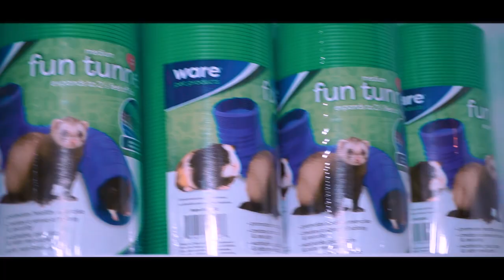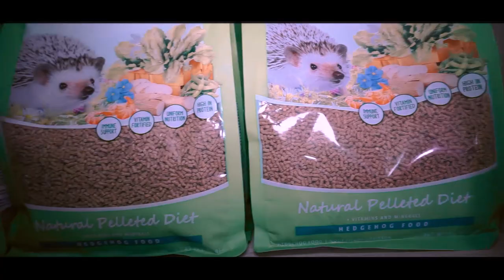La Fauna de Hans I Mascotas exoticas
Les dejo el spot publicitario de mi tienda, si quieren conocer mascotas exóticas o quieren productos para ellas ya saben a donde ir.

" Erizos Africanos Lima Peru "

INSTAGRAM GENERALES
INSTAGRAM de Erizos: @erizosafricanosLimaPeru
INSTAGRAM de Sugar Glider : @SugarGliderPeru
INSTAGRAM de Hurones : @Huronesamericansnoutperu
INSTAGRAM Personal : @lafaunadehanz